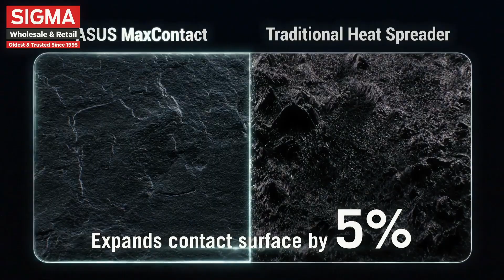Asus - Graphics Cards - Cooling Mastery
Unlock the true potential of your AI PC with ASUS graphics cards featuring advanced cooling designs. Experience the ultimate cooling performance with MaxContact technology, optimized heatsink fin spacing, and Axial-tech fans that ensure your card remains cool inside and out.

SIGMA IT SUPER STORE:

Lalbagh | Wave Mall | Patrakar Puram | Phoenix Palassio